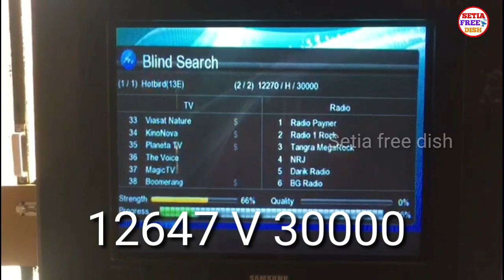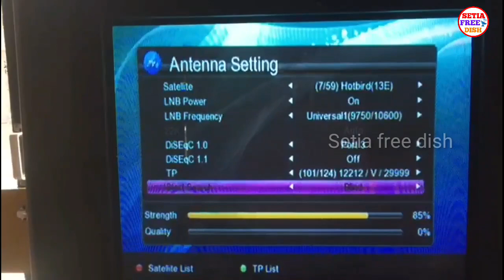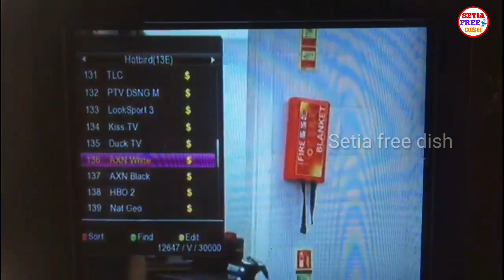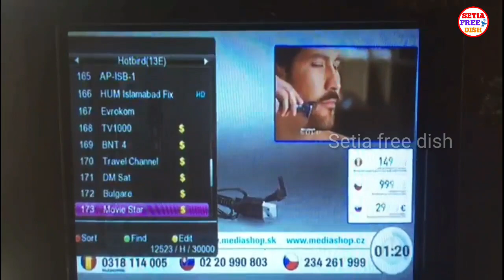Hellas Sat 3 at 39°East Latest update || Full channel List || DD Free DISH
Hello friends.
Aaj apke liye hellas Sat Satellite ki new update lake aaya hu.
Aap is video ko poora dekhe.
Agr apko video achi lage to like jrur kre.